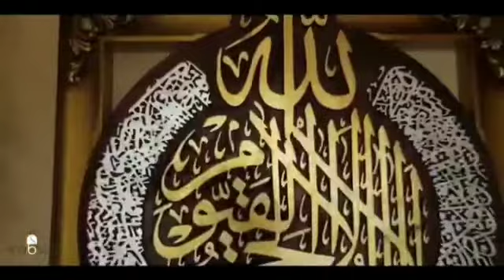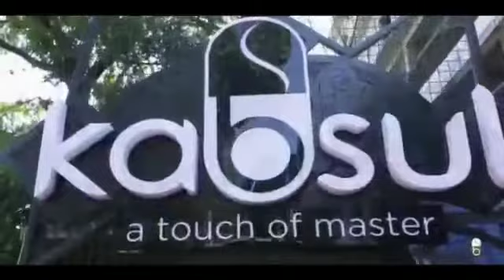KABSUL EDAPPAL SHOWROOM INAUGURATION 👌